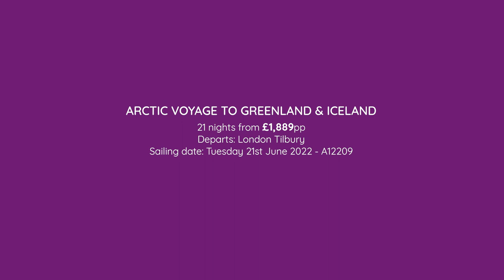Our Frozen Planet Theme Cruise | Ambassador Cruise Line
Join us as we discover the landscapes of Greenland and Iceland with special star guests, polar experts and award-winning explorers, Louis Rudd MBE, Ann Daniels and Wendy Searle, all here to encourage more people to pursue their ideas and become adventurous role models. We have ORCA, a charity that’s entirely dedicated to studying and protecting whales, dolphins and porpoises in UK and European waters.